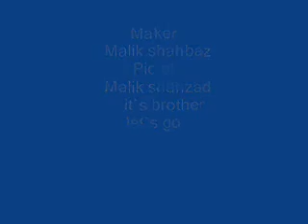meet brother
brother